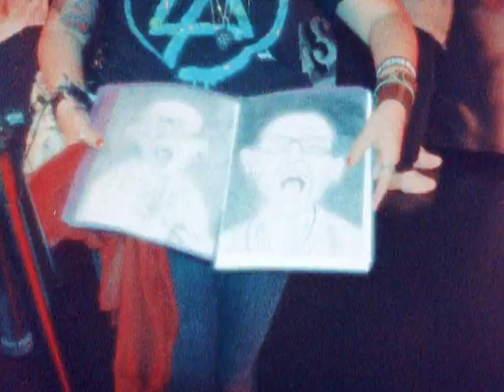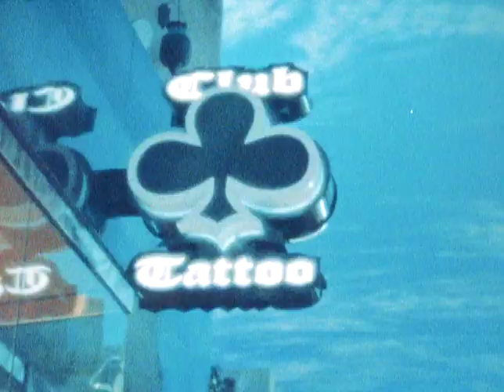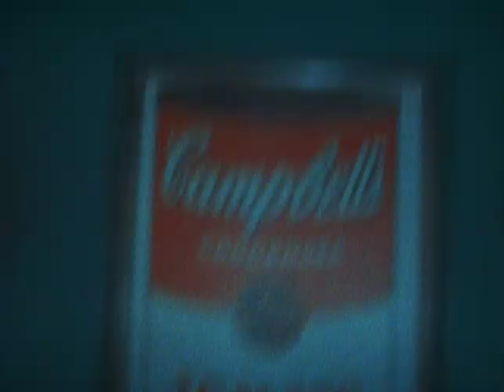Chester Bennington's Celebration of Life shot on SUPER 8 FILM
Celebrating the life of Linkin Park's Chester Bennington Hosted by CLUB TATTOO & Gregg Paul. September 2nd 2017 at Saxe Theater, Miracle Mile - Las Vegas.

Appearances and Fan Autographs by:
Ryan Shuck & Amir Derakh from Dead by Sunrise & Julien-K/Orgy
Sean Dowdell - Club Tattoo and Drummer from Grey Daze
Thora Dowdell - Club Tattoo
Mace Beyers - Grey Daze
Jay Kereny + Johnny Kereny - Production

Shot by: Joseph Signature Arts
Song: Dear John - Lyrics and Vocals: Joseph Gutierrez